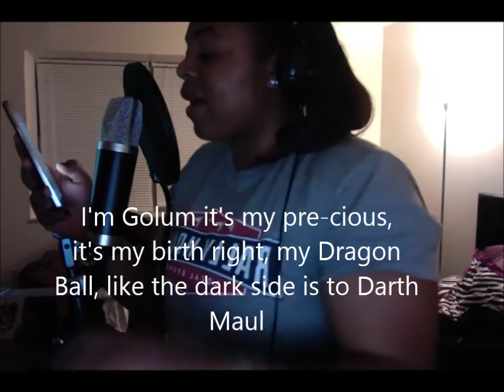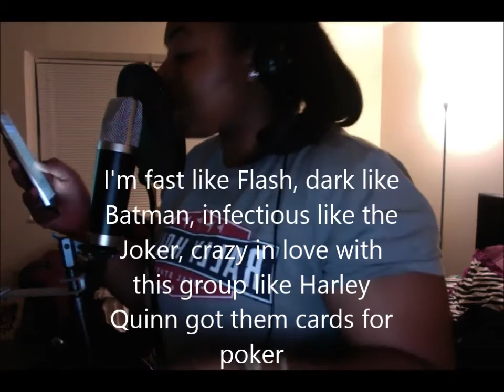Nerd Rap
Beat by Di Future One of my Geek/Nerd groups on Facebook is having a fun rap battle contest.  So I did a Geek rap =D